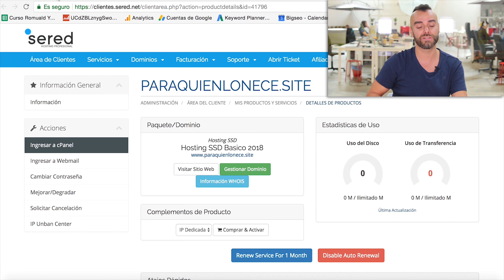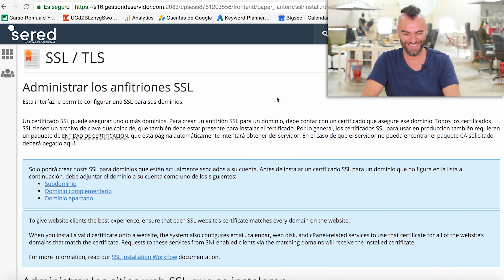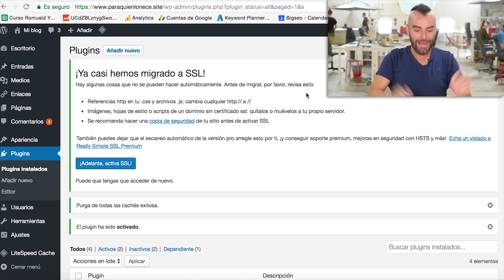🔒 Cómo Instalar un Certificado SSL y activar HTTPS en Wordpress GRATIS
Aprende a hacer tu web segura con HTTPS, Certificado SSL, candado verde, web segura, GRATIS, sois muy grandes, os quiero 😍